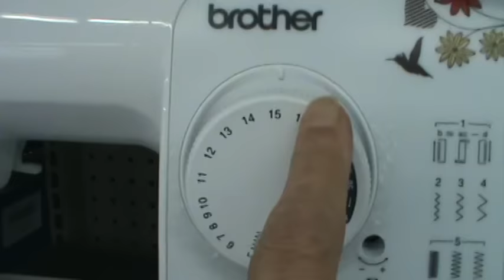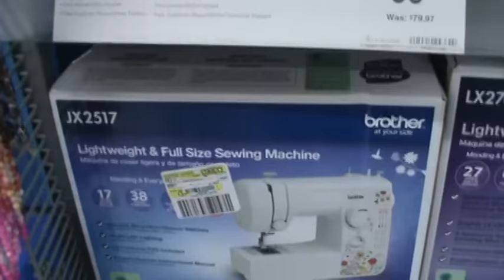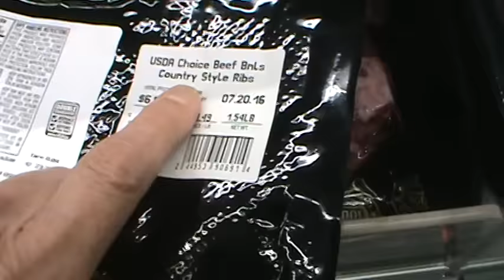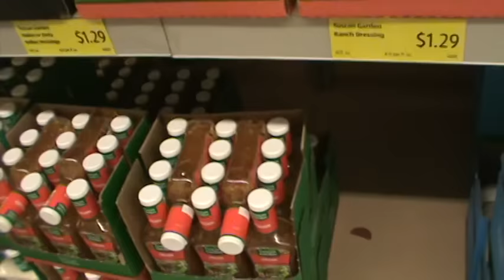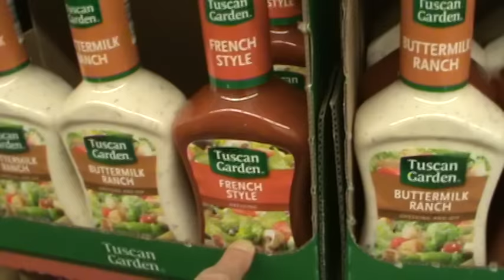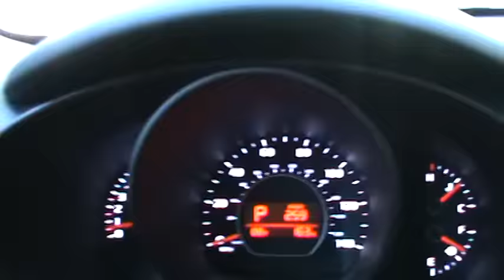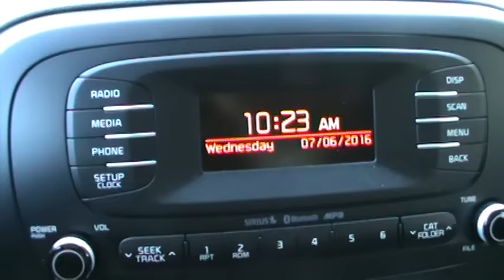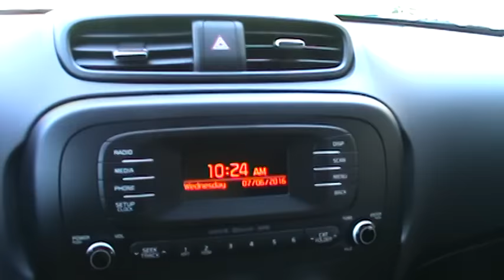New Car and Shopping At Aldi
Mr. Bucky traded my Lincoln Town Car for a 2016 Kia.